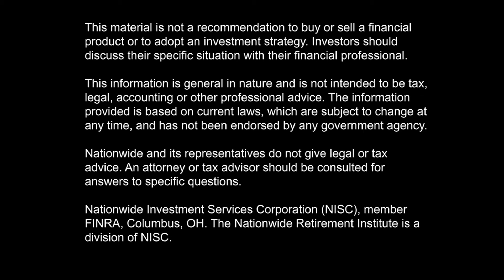Legacy Essentials Q & A